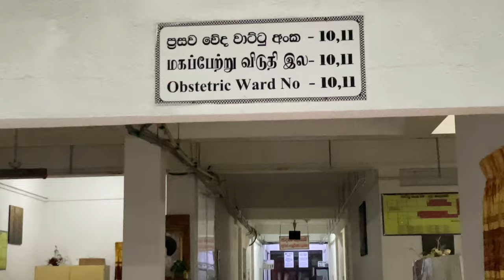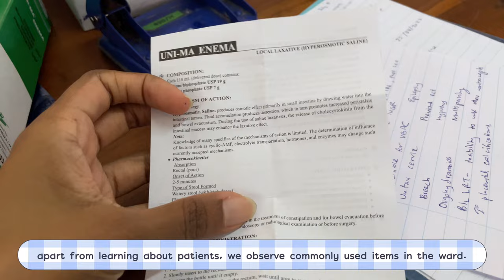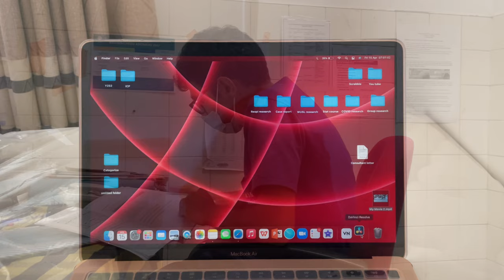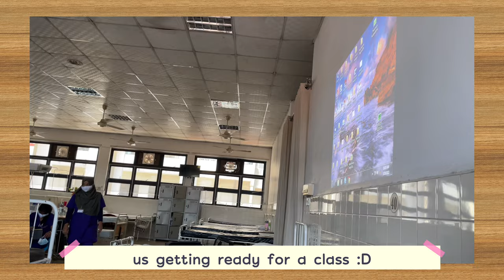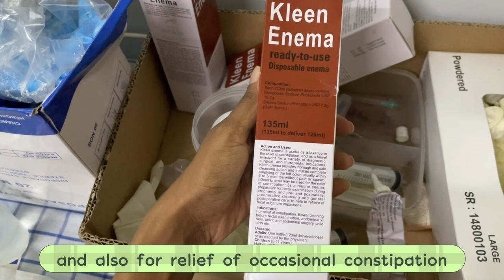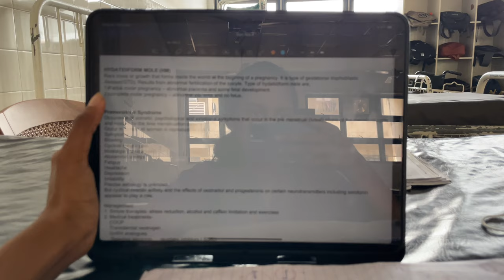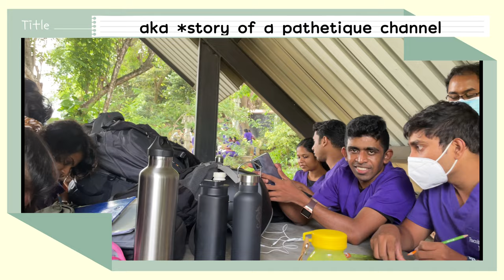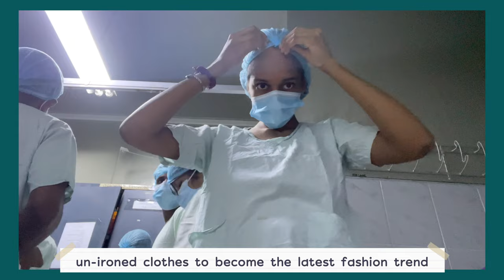GYNOBS🤰appointment at Faculty of Medicine, University of Peradeniya | Medical student vlog 🇱🇰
🤰 Gynaecology and Obstetrics Rotation

EQUIPMENT
Nikon D3500